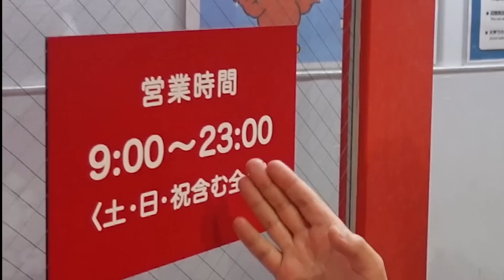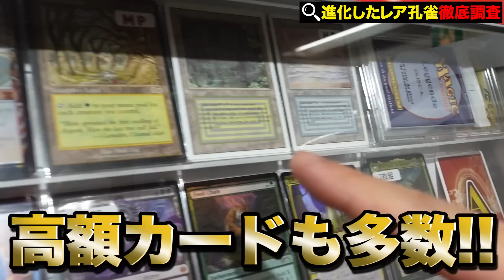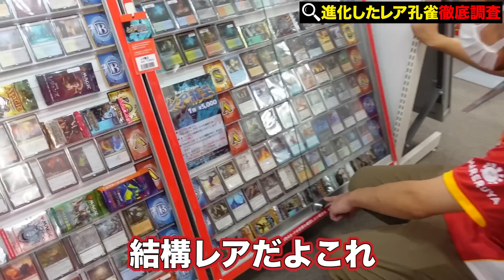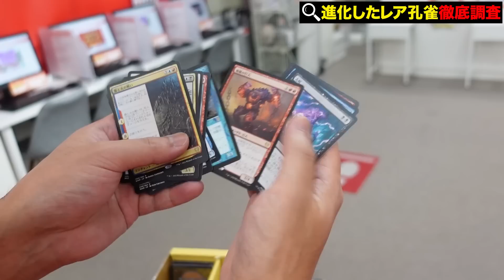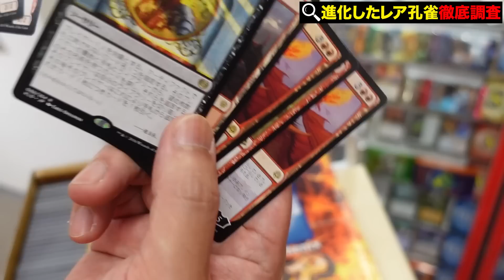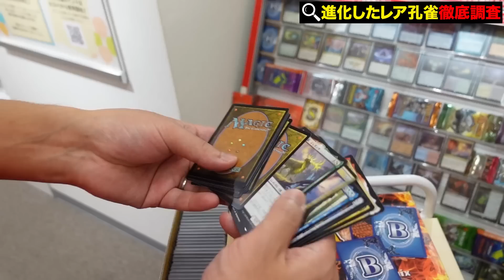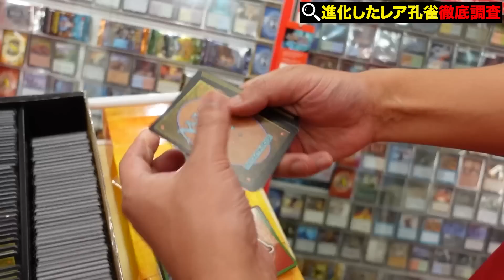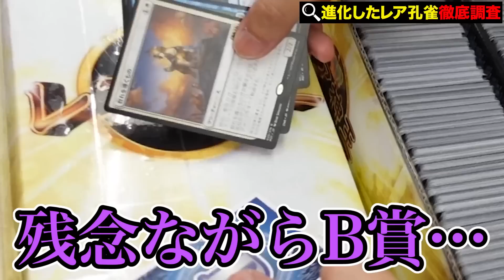【徹底調査】10万円分の人気自社オリパ全種開封をするカード屋社長 Hareruya Original pack check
■SNS、関連チャンネル等

トモハッピーが社長のMTG専門店「晴れる屋」、ポケカ専門店「晴れる屋2」

※コメントの返信は時々しか出来ませんが全てのコメントを読み、その際にハートボタンを押させてもらってます☆